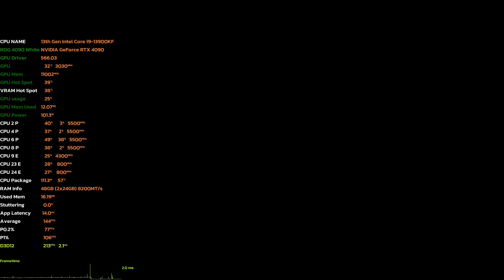Horizon Zero Dawn Remastered benchmark 4k ultra graphics